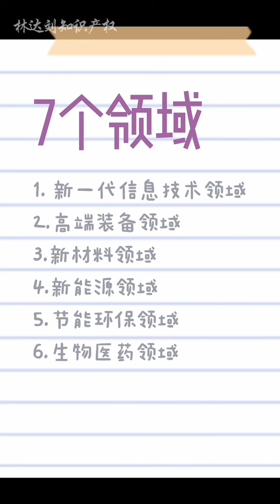科创板与专利的交集。